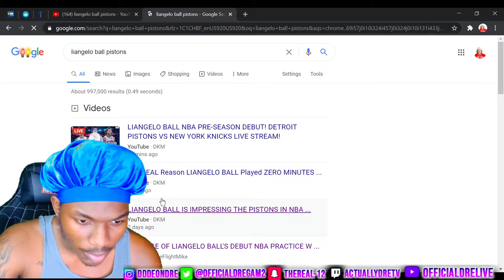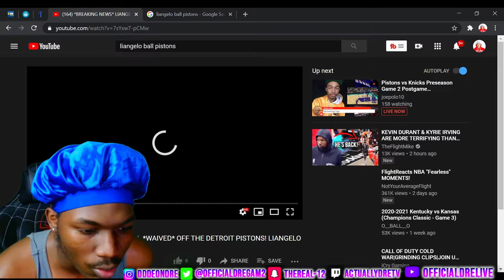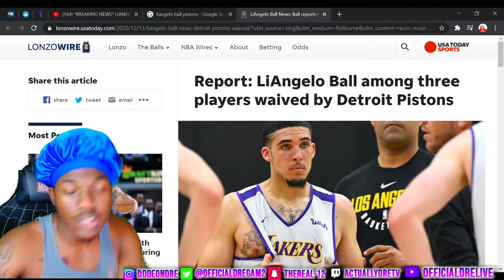not again LIANGELO BALL AINT GET HIS SHOT MANNNNNNN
thank you viewers for taking the time out of your day to watch my video thanks for all the love and support and also thank you if you commented on ways that I could improve my channel ;)